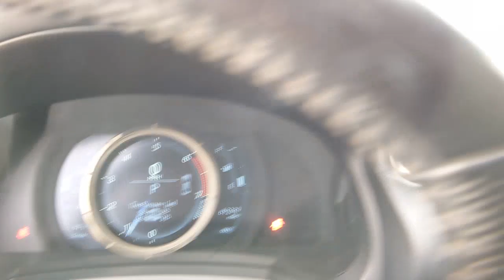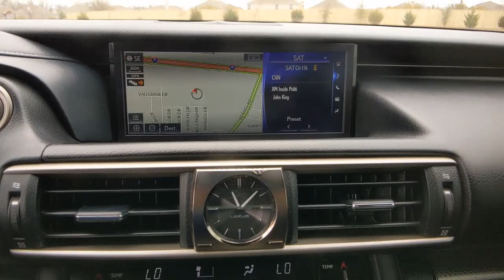2017 Lexus IS Weatherford, Fort Worth, Granbury, TX HT22239A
Eminent White Pearl Used 2017 Lexus IS available in Weatherford, Texas at Honda of Weatherford. Servicing the Fort Worth, Granbury, TX area.
2017 Lexus IS IS Turbo - Stock#: HT22239A - VIN#: JTHBA1D20H5049137

The 2017 Lexus IS 200t is the automaker's most accessible alternative to the well-known European luxury sedan competition. With a well-honed ride, ample features and low noise levels, it's got the refinement to be a convincing choice. Come by and see this one today!Recent Arrival!White 2017 Lexus IS 200t RWD 8-Speed Automatic 2.0L I4 Turbocharged 22/32 City/Highway MPGCome by and visit Honda of Weatherford located at 851 W Interstate 20 in Weatherford, TX. We are the first Honda dealership in the Weatherford community! Just take Exit 406 off of I-20 and we are right off of the access road. Come see HOW we do business; we look forward to meeting you!